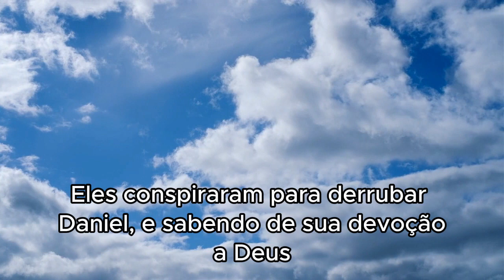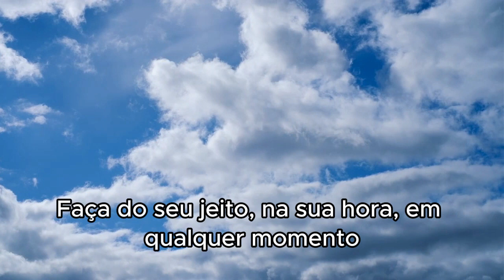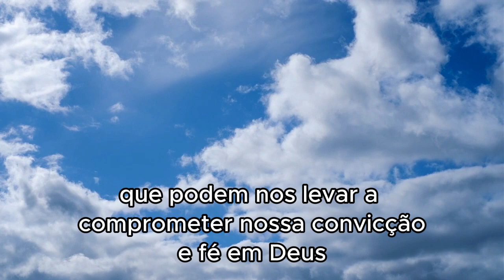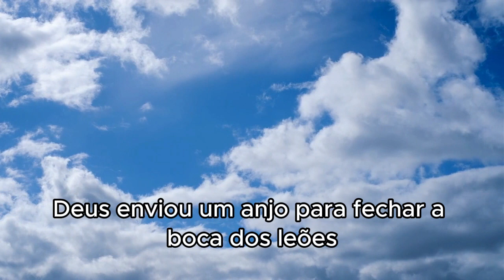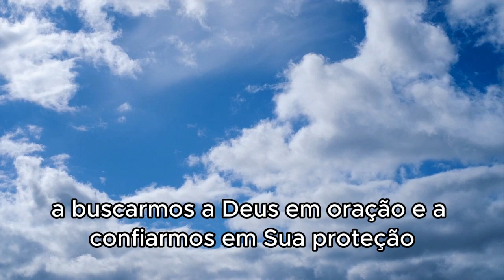Busque a Deus sempre | Micro Devocional - 11 de Setembro